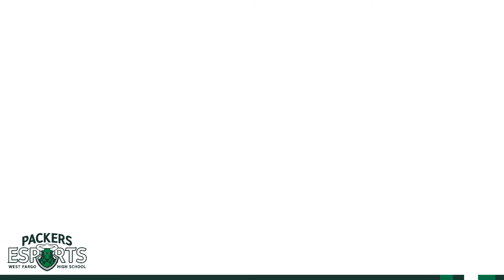E-SPORTS: WFHS Packers vs Minot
West Fargo High School, ND
Valorant